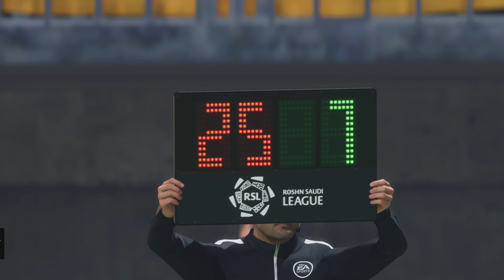FC 24 | Career | Season 2023/24 | ROSHN Saudi League | Matchday 10 | Al Nassr vs. Al Khaleej